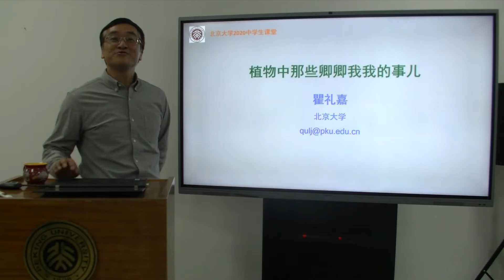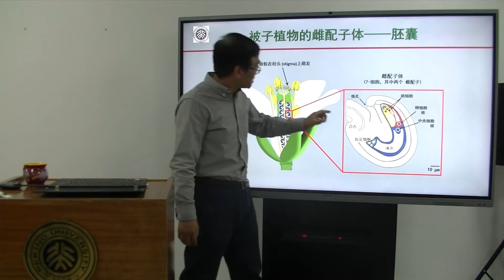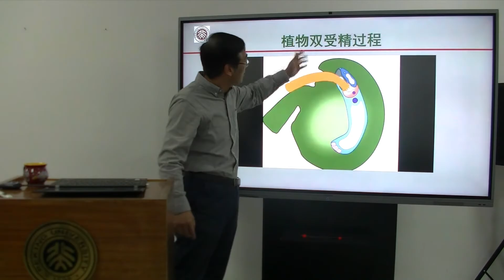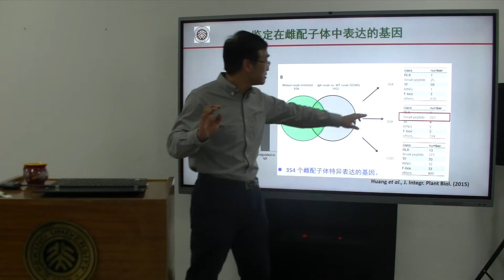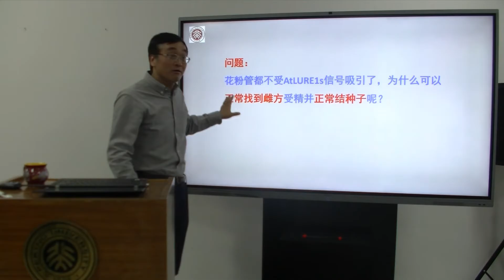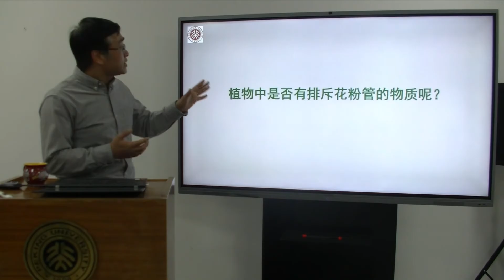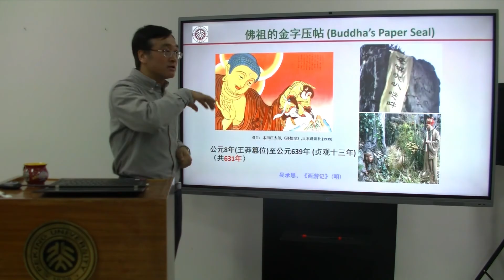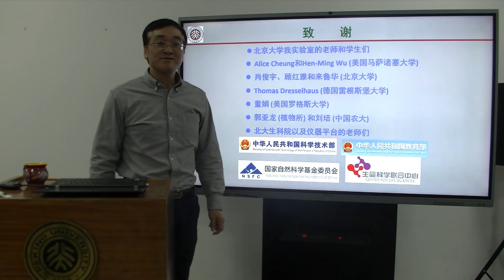【直播回放】瞿礼嘉老师《植物中那些卿卿我我的事儿》- 北京大学 Peking University